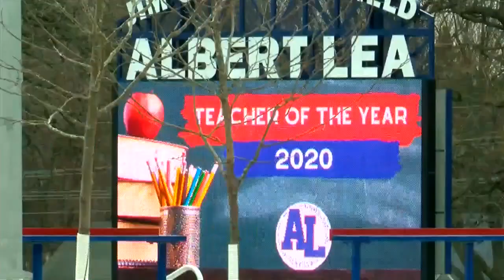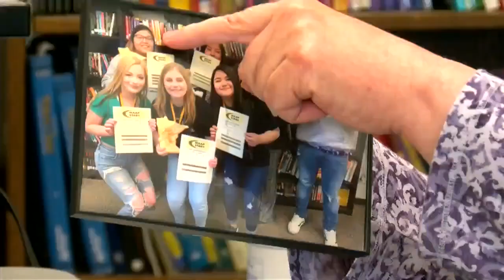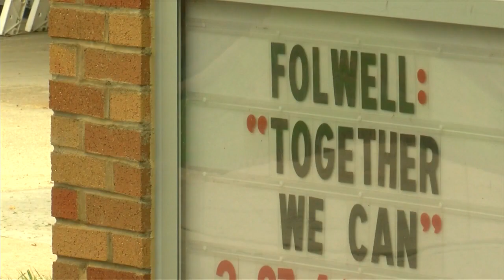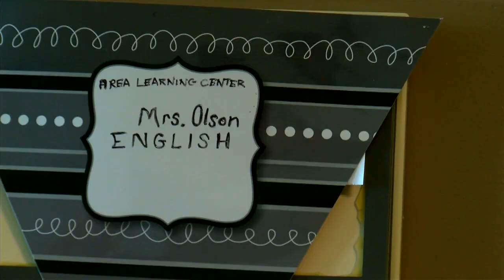School at Home: Teachers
(ABC 6 News) - Teachers are working harder than ever and having more sleepless nights thinking about their students.

Do they have internet access? Are they surfing the web for hours? Are they reading everyday?

How do they know know students have food to eat or are safe if they can't get hold of them?

Three teachers in southeast Minnesota share the challenges they face from distance learning.